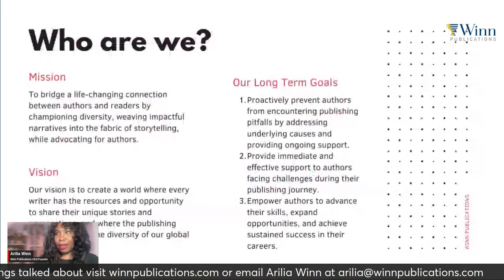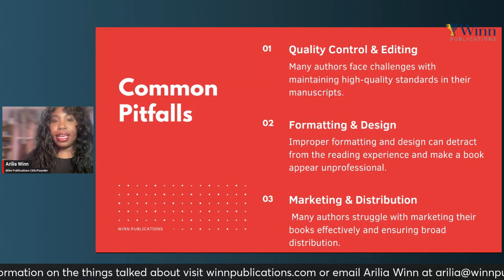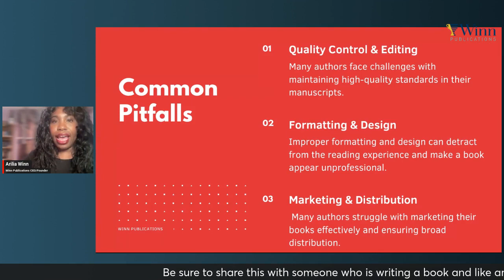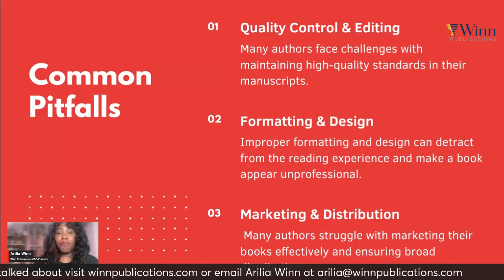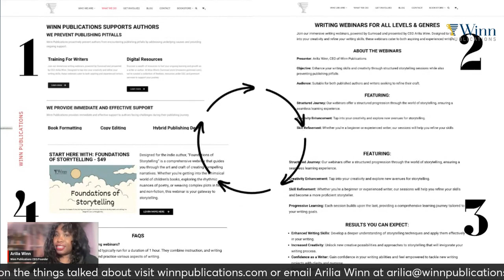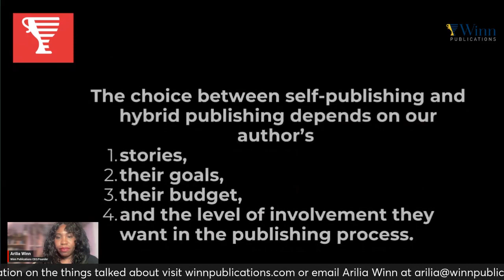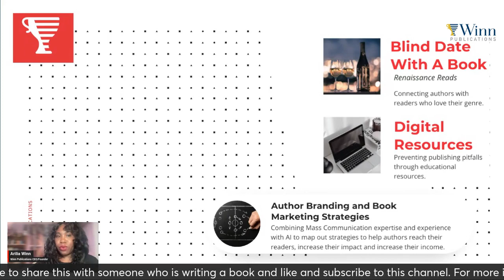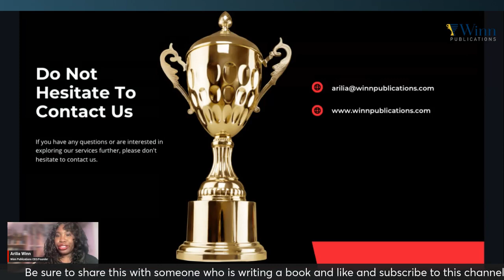Getting Started With Hybrid Publisher Winn Publications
Welcome to Winn Publications, your pathway to hybrid publishing! In this video, we introduce you to our innovative approach as a hybrid publisher, empowering authors to bring their stories to life while retaining creative control. Learn about our unique services, submission process, and commitment to author success. Join us on this exciting journey into the world of publishing with Winn Publications!